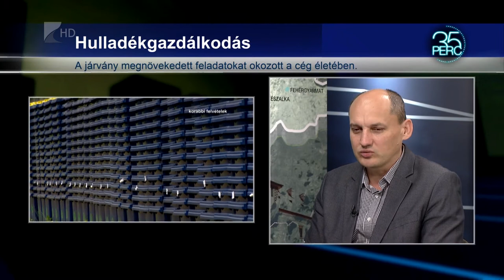Sok zöldhulladék keletkezett idén - Kölcsey Tv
Erre az évre befejeződött a zöldhulladék-szállítás Szabolcs-Szatmár-Bereg megyében. Idén a szokásosnál is több zöldhulladék keletkezett a háztartásoknál, ami elsősorban az otthon töltött idő megnövekedésével magyarázható. A hulladékkezelő az elszállítást követően komposztálja a kerti fűnyesedékeket és faleveleket.